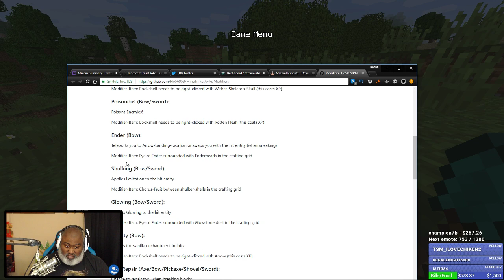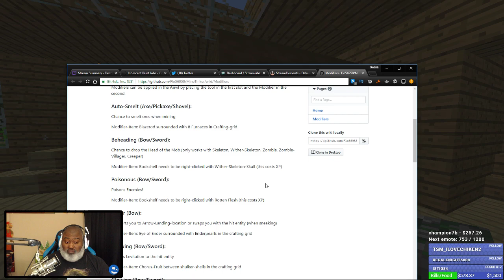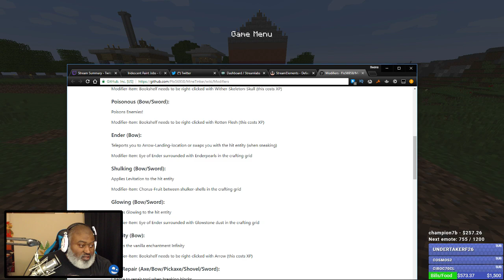Bwana RETURNS to Minecraft - Episode 22